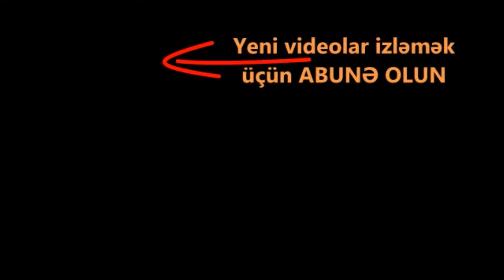Şuşada binalar belə sökülür. Yerinə yeni binalar tikilir. Şuşadan YENİ GÖRÜNTÜLƏR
Şuşada Sovet dövründən qalmış, xruşovka deyilən köhnə tikililərin söküntüsünə başlanıb.
Onların yerində 4-5 mərtəbəli yeni və müasir standartlara cavab verən, habelə gözoxşayan yeni binaların inşası nəzərdə tutulur